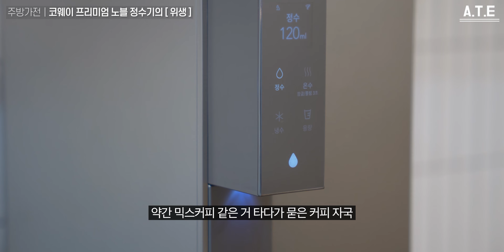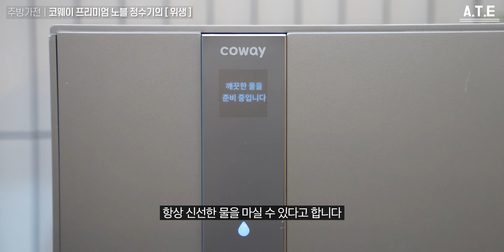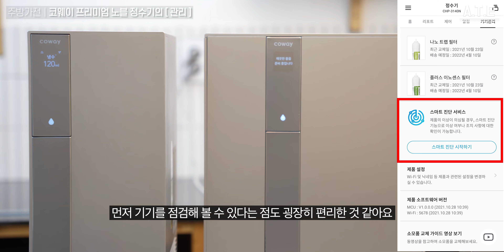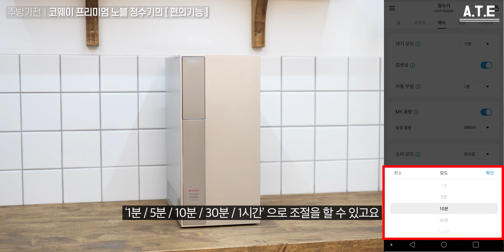l코웨이 X 에이트l 에이트도 반한 고오급 정수기 리뷰 (feat. 노블 정수기)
IT 크리에이터 에이트님도 인정한👍🏻
프리미엄 정수기 ‘노블 정수기’

개인의 취향에 따라 고를 수 있는 세련된 컬러 구성
공간 활용도에 맞게 선택 가능한 디자인까지-

공간과 위생, 관리까지 완성한 프리미엄 디자인 정수기
‘노블 정수기‘ 가 궁금하다면?